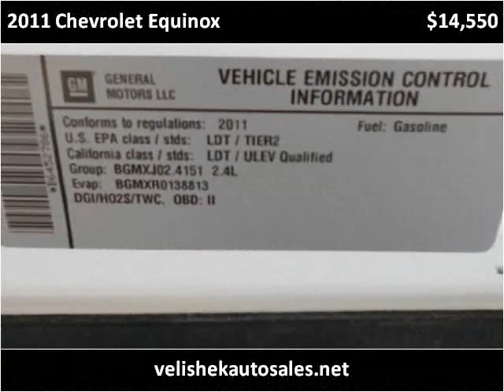2011 Chevrolet Equinox Used Cars Prior Lake MN